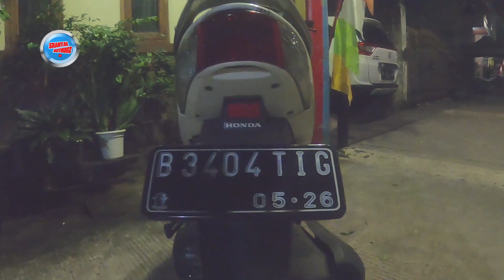TUKAR TAMBAH MOTOR YAMAHA JUPITER MX JADI HONDA VARIO | Juli, 2022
Inilah salah satu bukti bahwa barter motor benar terjadi haahahaha
kali ini mas tama dari pelita motor akn barter kendaraan yang di jual dari honda vario 125 di barter abis sama yamaha jupiter mx woww ...

bagaimana keseruanya saksikan hanya di srantal sruntul channel